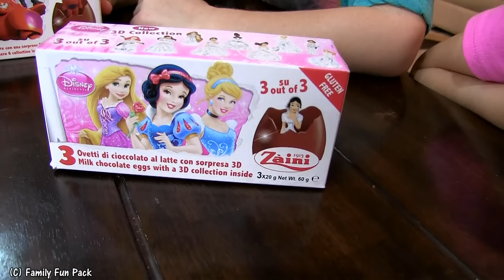Disney Surprise Eggs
A super nice fan from Singapore sent a pack of Disney surprise eggs for each of the kids!  The toys inside were really nice ones!!

Shop our video (these are not the exact same eggs as in the video, but still fun!):
3 Disney Princess Surprise Eggs
3 New Mickey Mouse and friends toy surprise eggs
3 Surprise Eggs
Winnie the Pooh Surprise Eggs
Disney character surprise egg collection
6-pack of Frozen surprise eggs

New videos posted daily! Challenges, Epic Road Trips, Vlogs, Toys, Clothes, Food, and lots of other fun things! We have 5 kids: Alyssa, David, Zac & Chris, all born within 39 months of each other. and their baby brother Michael! Our motto is "fun with the family, every day"!